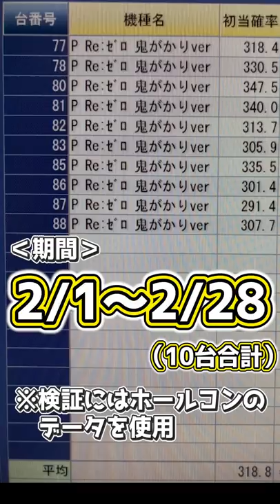【Pリゼロ鬼がかりver】本当に大当たり確率は1/319に収束するのか1ヶ月分のデータで検証してみた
新橋駅の烏森口から徒歩１分のパチンコ屋 BIGディッパー1号店！
都内最大級９９１台設置店の大型店舗！
パチ屋の店員にしか出来ない事などを
てら＆よっし～が配信していきます！

第7店舗目
2021年11月22日 新規グランドオープン
ビックディッパー門前仲町店